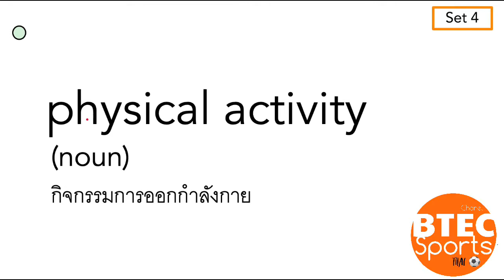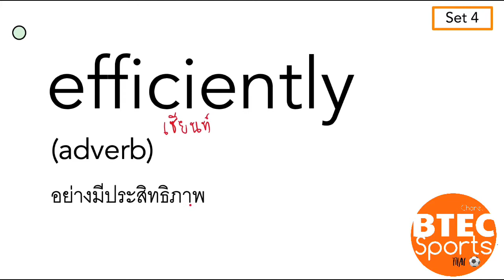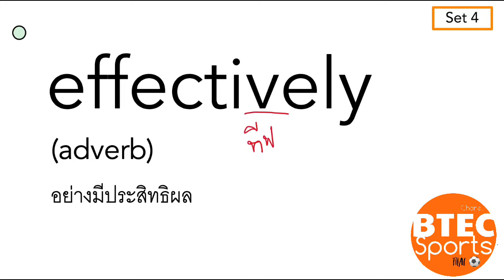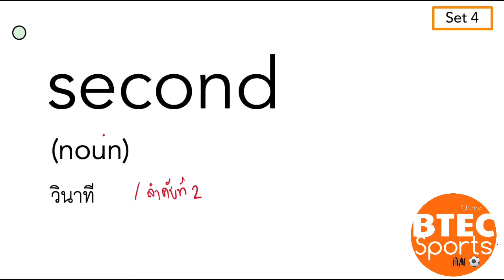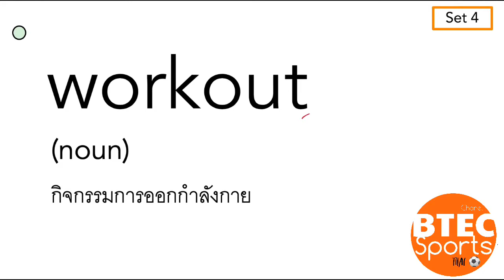BTEC Vocabulary unit 1 set 4 คำศัพท์บทที่ 1 ชุด 4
Vocabulary in this clip:
1) physical activity
2) workout
3) exercise
4) efficiently
5) effectively
6) fluidly
7) measure
8) minute
9) second
10) distance